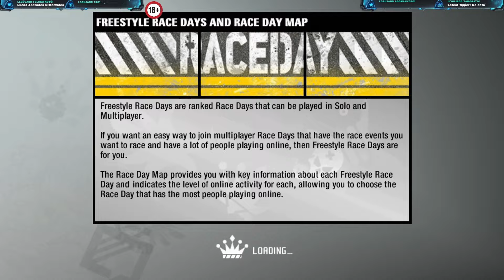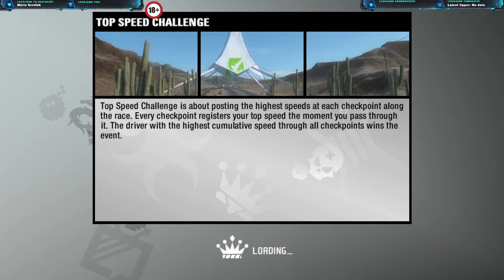Need for Speed: ProStreet a Királyok ellen (Defeate all King)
Élvezzétek a bandázást!